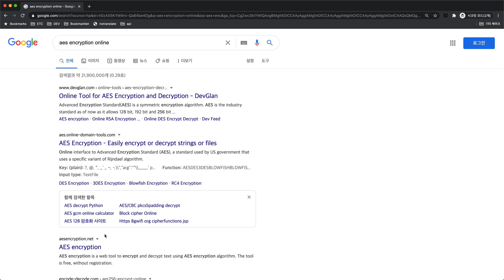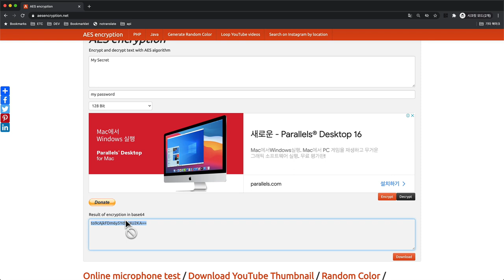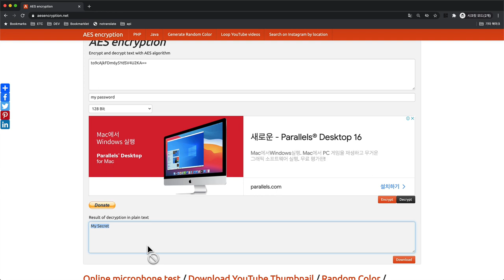암호학1 - 3. 양방향 암호화 방식 - 대칭키 방식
감추어진 정보가
조작되지 않고
허가된 사람에게만 공개되도록 하는 방법을
암호학 영어로 cryptograph라고 합니다.

암호라는 세계를 탐구하는 것은 어렵습니다.
하지만 암호라는 도구를 이용하는 것은 어렵지 않습니다.

암호의 탐구자가 아니라
암호의 사용자가 우선 될 수 있도록
이 수업에서는 아래의 내용을 철저하게 배제했습니다.

수학,
코딩,
원리

사용자가 되고 난 후에
천천히 탐구자가 되어도 늦지 않는다고 생각합니다.

이 수업을 마치고 나면 이런 단어들과 친해질 겁니다.

암호화, 복호화
암호 알고리즘
단방향암호화, 해쉬
양방향암호화, 대칭키, 비대칭키, 공개키방식
RSA, ASE, MD5, SHA

IT의 수 많은 개념들이
이 작은 수업의 내용들 위에 서있다는 것을 알게 되면
놀랍고 흥분되실겁니다.

암호에 대한 가장 큰 틀의 경계를 세울 준비가 되셨으면 같이 출발하시죠.

전체 수업은 아래에서 볼 수 있습니다.